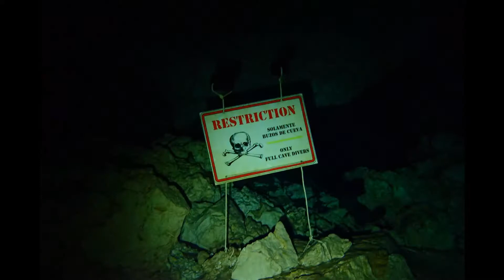DJI MAVIC PRO (マビックプロ) ドローン空撮 セノーテ チャックモール リトルブラザー IGUANA DIVERS Mexico Cenote scuba diving